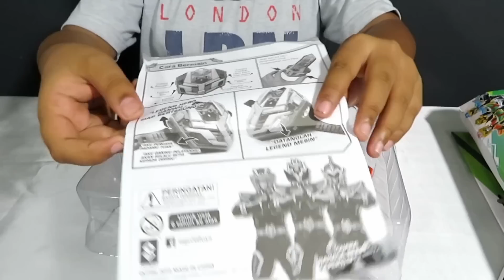Legend Hero CHANGER DX Mantap Betul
changer dx legend hero ini keren dan mantap asli seperti di filmnya lo.